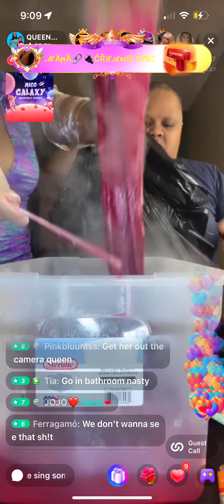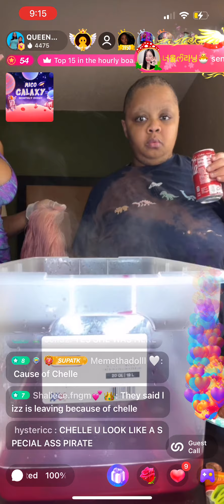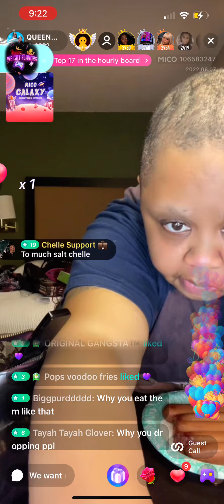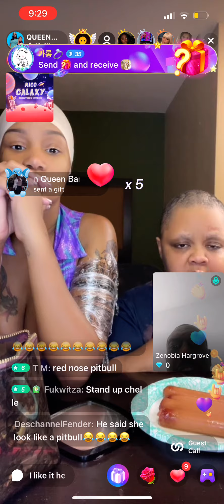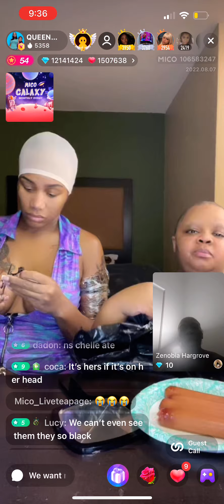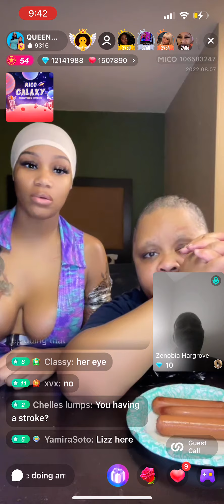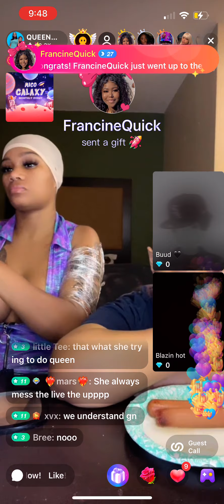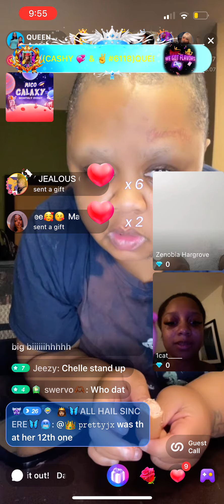QUEEN OPP AND CHELLE: WATER COLORING HAIR AND CHELLE BEING GLUTTONY WITH FRANKS